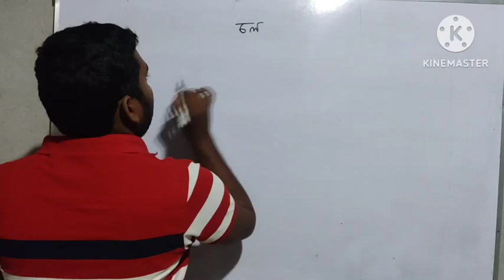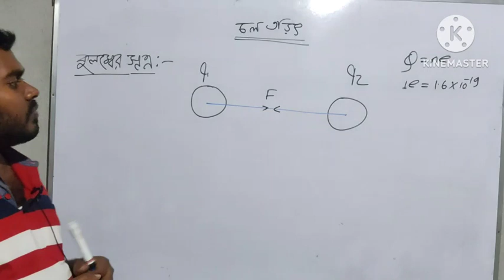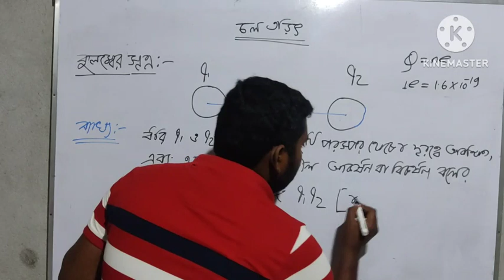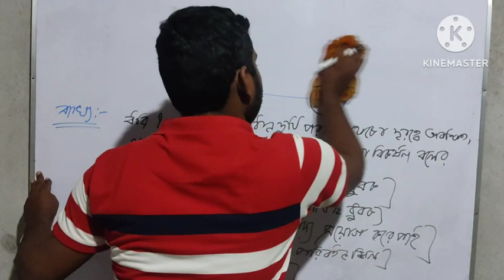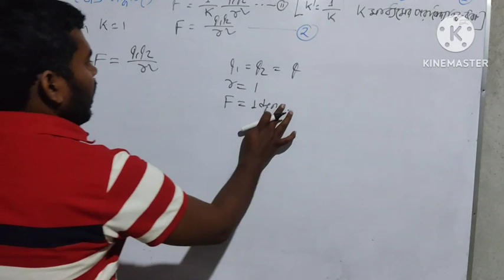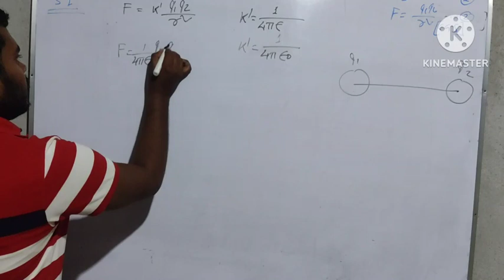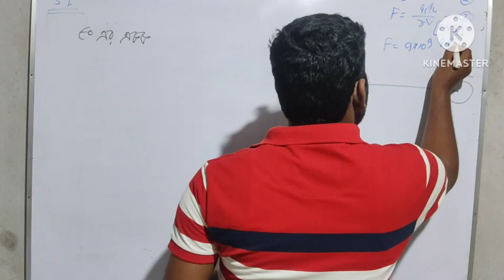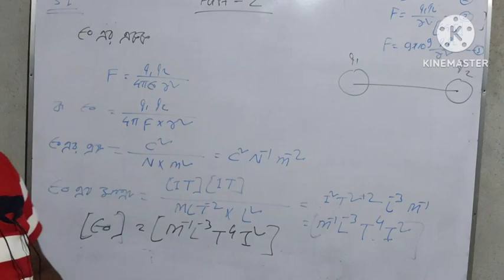Current Electricity ( চল তড়িৎ) । Coulomb's law ।।Part -2 ।। Mahammad Ali Physics solution ।maps0656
Quantisation of charge